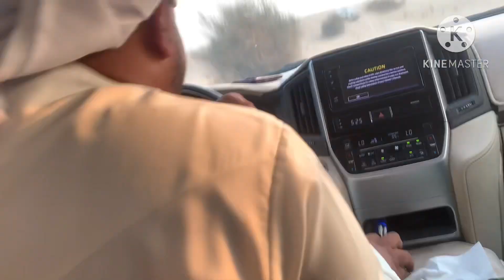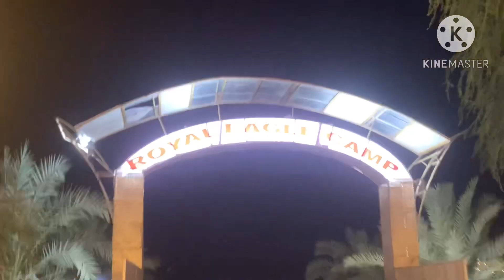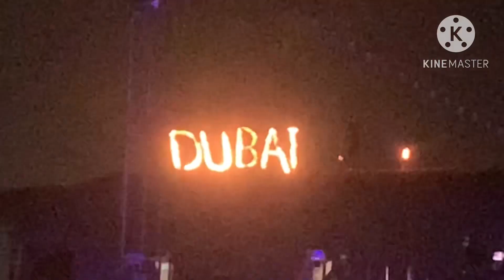DESERT SAFARI DUBAI ADVENTURE / WORTH IT LONG RIDE SO AMAZING PLACE